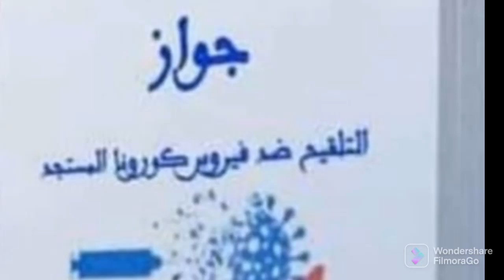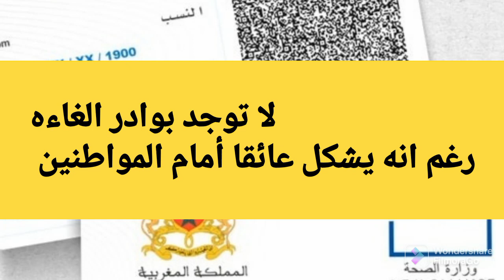صادمة بخصوص جواز الت كليخ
شروط دخول المغرب جوا و بحرا
شروط دخول المغرب عبر عملية مرحبا
إلغاء جواز التلقيح لدخول المغرب جوا و بحرا
السفر إلى المغرب
شروط السفر إلى المغرب
شراء تذاكر السفر إلى المغرب
الحكومة المغربية اليوم
موعد أول رحلة بحرية من مدريد إلى طنجة
موعد أول رحلة بحرية من ميناء طريفة إلى طنجة
موعد أول رحلة من ميناء طنجة
شروط الجديدة لدخول المغرب عبر الحدود البحرية
هل تم إلغاء جواز التلقيح لدخول المغرب
هل ممكن دخول المغرب بتحليل pcr فقط
دخول المغرب عبر الحدود البحرية
فتح الحدود بين المغرب و أسبانيا
الشروط الجديدة لدخول المغرب عبر ميناء طنجة
Nouveau protocole sanitaire pour la reprise des voies Maritimes
Nouveau protocole sanitaire temporaire pour accès au Maroc par voie maritime
هل تطرق المغرب مع بيدرو شانسيز الاسباني لموضوع فتح باب سبتة و مليلية
ما هو سبب زيارة بيدرو شانسيز رئيس وزراء الاسباني للمغرب
استقبال رئيس الوزراء الاسباني بيدرو شانسيز داخل المغرب
جلالة الملك محمد السادس يستقبل بيدرو شانسيز رئيس الوزراء الاسباني لتجديد العلاقة بين المغرب واسبانيا
موعد فتح باب سبتة و مليلية

وزير الصحة
زيارة وزير الصحة لمستشفى بني مكادة
ايت الطالب

إقامة صلاة التراويح في نيويورك
صلاة التراويح بنيويورك
اخبار العالم
آخر الأخبار
أخبار سارة بخصوص إقامة صلاة التراويح
إقامة صلاة التراويح في المساجد
وزارة الاوقاف و الشؤون الإسلامية
وزارة التربية و التعليم
الحكومة اليوم
أخبار اليوم
أخبار الاثنين
تصريح رئيس روسيا
هذا هو سبب كورونا
اتهام أمريكا باتهامات خطيرة
خطاب الرئيس الروسي
شروط دخول المغرب
السفر إلى المغرب
إلغاء شروط دخول المغرب
الطيران المغربي
أخبار الحالة الوبائية بالمغرب

اخبار المغرب
اخبار البرلمان اليوم
أخبار الحالة الوبائية بالبلاد
العالم اليوم
خطاب اخنوش، خطاب البرلمان
ارتفاع أسعار المواد المستوردة من أوكرانيا
ارتفاع الأسعار بأوروبا
أزمة المواد الاساسية باسبانيا
أوكرانيا تفرض قيودا علي تصدير القمح
أسعار القمح بأوروبا.
الحرب الروسية
الحرب الاوكرانية
خطاب رئيس أوكرانيا
خطاب رئيس الحكومة،
خطاب جلالة الملك محمد السادس
خطاب رئيس أوكرانيا
أخر أخبار العالم
أخبار عاجلة

قرار جديد بخصوص النفط
ارتفاع النفط
غلاء المحروقات
دعم فئة المهنين النقل
أخبار البورصة بالعالم

القبض على أشخاص يحاولون تزوير جواز التلقيح و اختبار الكشف pcr
أخبار فرنسا
أخبار اسبانيا
أوكرانيا
الحرب الروسية
الرئيس الروسي
الرئيس الأوكرانية

دخول الجالية للمغرب
شروط دخول المغرب الجديدة
نهاية الجائحة

الغالي مباشرة
حقيقة الزيادة في الأسعار

احتراق فاس بالكامل
مدينة فاس تحترق

توقيف الدراسة
احتجاجات الأساتذة التعاقد يوم 13 يناير

خبر عاجل
أخبار إيطاليا

أخبار الحالة
 الوبائية بالمملكة
المسائية
أخبار المساء
أخبار الصباح
نشرة الضهيرة

أخبار السعودية
أخبار الطيران السعودي
أسعار المواد بأوروبا

ولوج المدارس العليا للاساتذة
ولوج المدارس العليا بالغرب
شروط ولوج المدارس العليا بالمغرب
أخبار اليوم